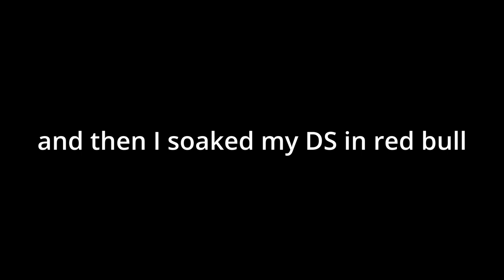Literally Sending a Pokémon to Hell: Gen 5 Randomized Soul Link Ep 2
Satan exists and it's taken the form of a DS stylus

Friends in the video:
Anthony/Cheque: @CROGGS